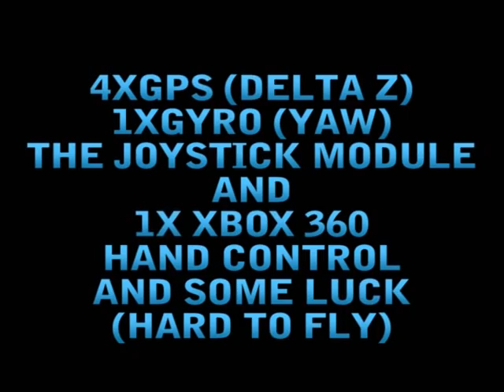A Flying Kite Thing - BY MJONE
Im back... :)
Well atleast for now...
This is a flying kite thing that I have built in Gmod. It uses 4 GPS in each corner of the plate wich reads the DELTA of the Z coordinates multiplied by 5, separately. They have a (-500) thruster located on the opposite side of the GPS. That will make the plate act like a kite or such. To get forward and sidestep momentum, I use 4 thrusters in a cross pattern on top of the plate. Like forward positive thrust, backward negated thrust, right positive thrust and left negated thrust. (Thrust power 200, I think)

To make it stable and not spin around I use 2 thrusters on 2 corners diagonally. (200/or-200 I think)
Thoose 2 thrusters will also be used to turn the contraption with the XBOX 360 hand controller.

So how did I do it, well... there are a million ways you can make it happend, this is my version and I am no good at expressions:

ITL and ITR is Input Thrust Left/Right
OTL and OTR is Output Thrust Left/Right

This will now try to stable the yaw of the plate when you dont pull any levers on your xbox360 hand controller. Is this smart marketing or what!
;) :) :| :( I don't get paid.

I use the multiple joystick module and hook up my joysticks and my hand controllers to my computer.
To use the xbox 360 hand controller in Vista you just need to plug it in. Search the Internet to find out more about the joystick module and xbox 360 hand controller on your PC.

I use all the analog buttons/sticks to controll this flying kite thing.

Then to make it work proparly and if it works to dupe all the chips correctly, you should set a DEADZONE of 5000 on all your analog sticks and buttons on the xbox 360 hand controller in the Joystick module calibration page. And Hit Set on all the ones you just changed.

Feel free to use it as you wish, I don't care about pride or whats "my own"...
I want a FREE WORLD

"I make it, you take it and we share it."

Have fun and thank you everyone for watching!